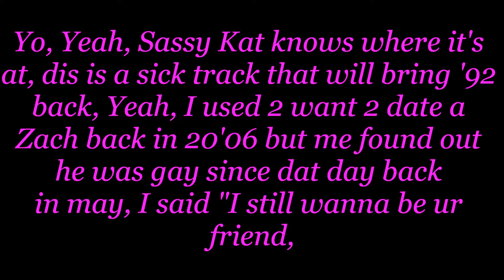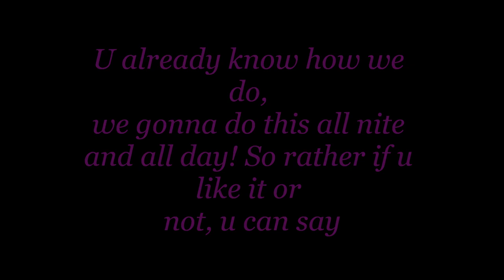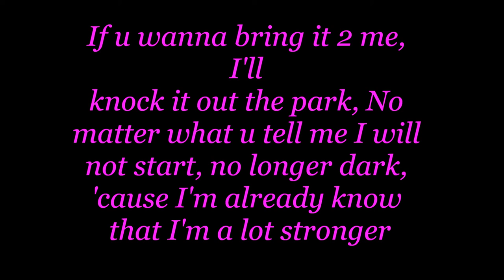"D.I.V.A" Lyrics (original song) ✔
This is an original song by Me, Sassy Kat a.k.a LPSkinzgirl92), And yes my real nickname is Alex.